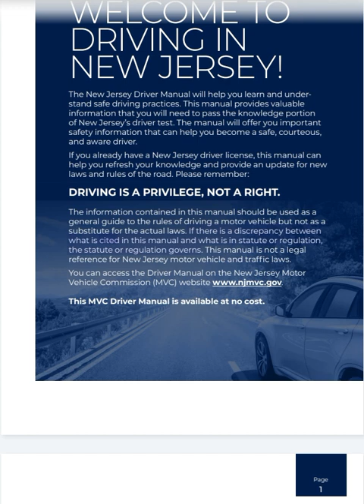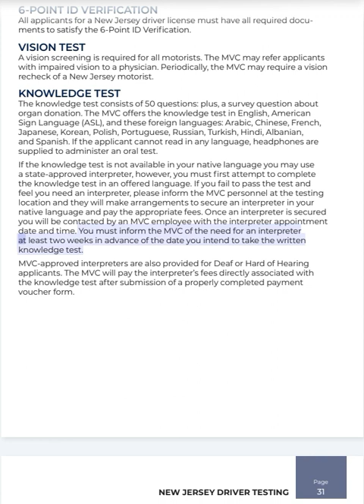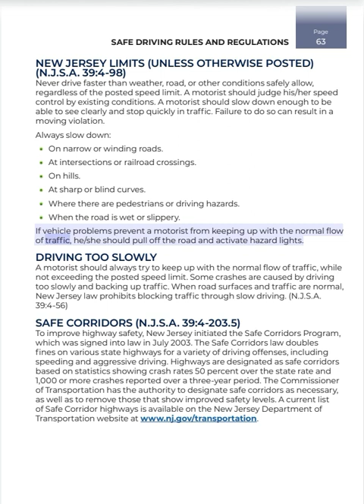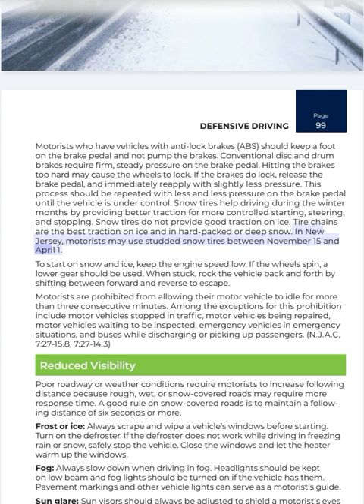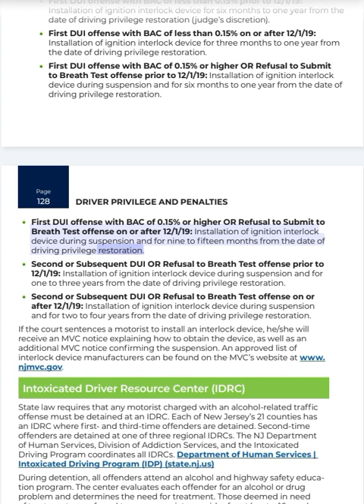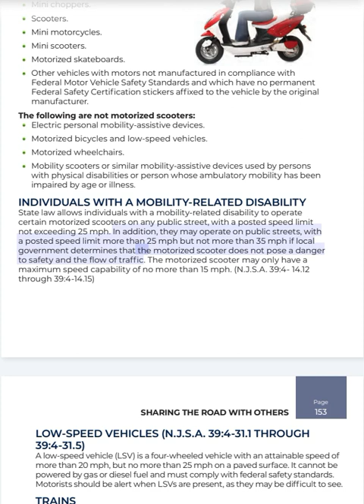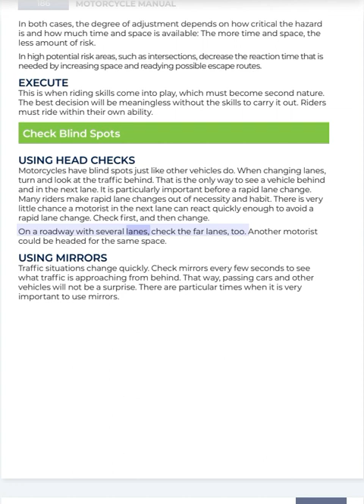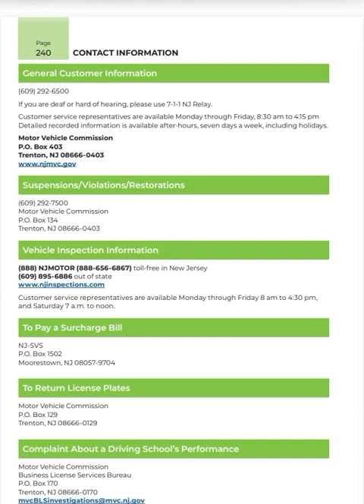New Jersey Driver's Manual (2023 Rev) - HD Bookmarked Chapters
0:00 Beginning
1:20 Table of Contents
2:12 CHAPTER 1 The New Jersey Driver License System - page 2
58:54 CHAPTER 2 New Jersey Driver Testing  - page 28
1:15:30 CHAPTER 3 Driver Responsibility  - page 38
1:56:44 CHAPTER 4 Safe Driving Rules and Regulations  - page 60
2:39:44 CHAPTER 5 Defensive Driving  - page 88
3:24:34 CHAPTER 6 Drinking, Drugs, and Health  - page 112
3:38:10 CHAPTER 7 Driver Privileges and Penalties  - page 120
4:36:02 CHAPTER 8 Sharing the Road with Others  - page142
5:03:26 CHAPTER 9 Vehicle Information  - page 156
5:15:42 CHAPTER 10 Motorcycle Manual  - page 162
6:34:29 CHAPTER 11 Driver Safety  - page 210
6:49:35 CHAPTER 12 MVC Locations  - page 224